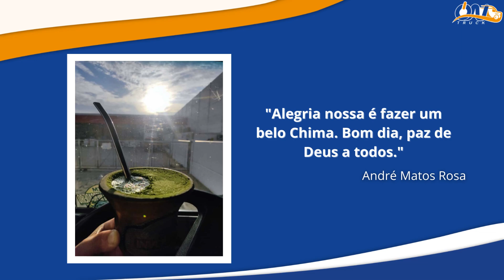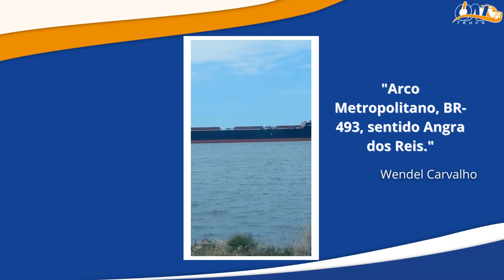A On Truck na estrada com você! #3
Seja bem-vindo(a) ao canal On Truck TV!

Por favor abra a porta, ajuste o banco do motorista, verifique os retrovisores, afivele o cinto e aperte “On” para ligar o motor.

O espaço On Truck não é diferente da cabine do seu veículo. Aqui é um lugar onde caminhoneiros, transportadores e empresas se reúnem para prosear a respeito dos diversos aspectos do transporte de cargas e passageiros na atualidade.

A nossa nobre missão é a de contribuir para a convergência e criação de relacionamento cooperativo no segmento de transportes.

O Nosso objetivo? Entregar a você informação, tornando o ambiente de negócios mais eficiente, facilitando o seu dia a dia.

Acomode-se bem e curta a paisagem.